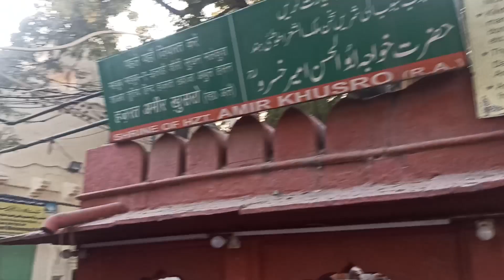Ajmer Sharif Urs me Kaliyar Sharif Se Kalandar Parcham chhadi ke Sath Paidal Yatra Delhi Nizamuddin.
अजमेर शरीफ़ उर्स में कलियर शरीफ़ से कलंदर की पैदल यात्रा आज दिल्ली हज़रत निज़ामुद्दीन औलिया की बारगाह में तारीफ
 Ajmer Sharif Urs me Kaliyar Sharif Se Kalandar Parcham chhadi ke Sath Paidal Yatra Delhi Hazrat Nizamuddin Auliya Dargah Sharif pahuch gye hai aaj Sham ka manjar dekhe